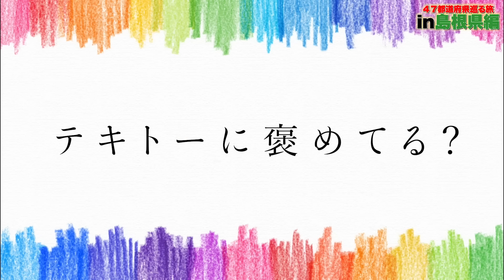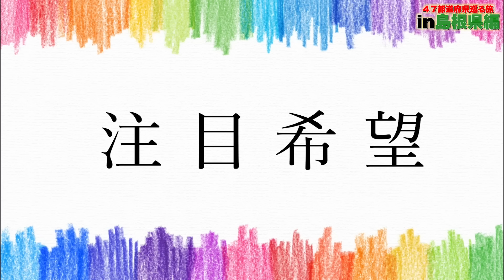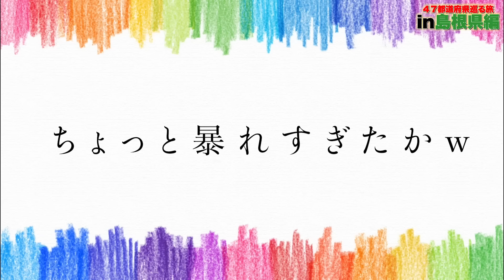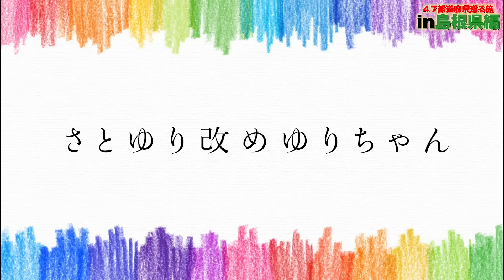優勝賞金10万円の大会でしょうかが試合中に大泣きする事件が起きました。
今日は、47都道府県バレーボールで巡る旅で島根県に行って来ました‼️
今回の大会はリバティーさんが主催するリバティーカップに参加させていただきました🔥
何とこの大会優勝賞金「10万円」⁉️
色々な県から色々なチームが参加されてました‼️

《今回、決勝トーナメントの動画がない事について》
予選は全勝しスーパーシードで迎えた決勝トーナメントでしたが、しょうかが大泣きする事件が発生してしまい、その動画はお蔵入りになりました。
理由は、相手のチームが凄くピリピリしていて、審判に対しての態度やこちらに対しての野次が酷く、ベンチにいる人が立ち上がって大声で抗議するなど、気持ちの良い試合ではありませんでした。それに耐えきれずしょうかが試合中に泣き出してしまいしょうかは、試合を続行できないような状態になってしまいました。その動画は見てて気持ちの良いものではないので今回はお蔵入りにする事になりました。楽しみにしていた皆様大変申し訳ありません。

▶︎りょうとしょうか　​​⁠ ​⁠
▶︎REVEL-ルヴェル　​⁠ ​⁠​⁠ ​⁠ ​⁠ ​⁠
▶︎ここあ日記　​⁠ ​⁠​⁠ ​⁠ ​⁠ ​⁠
▶︎はだしこぞう　​⁠ ​⁠ ​⁠​⁠ ​⁠ ​⁠

🦁T.SI.様
🦁SHIMPEI様
🦁Fujisan様
🦁Mihoshi様
🦁MIZ様
🦁runa様
🦁NAGATOMO様